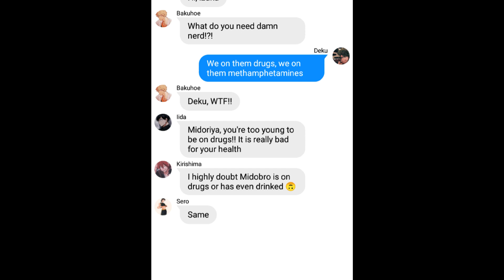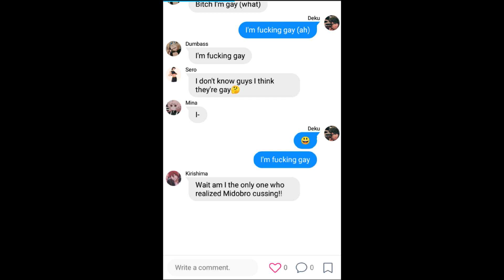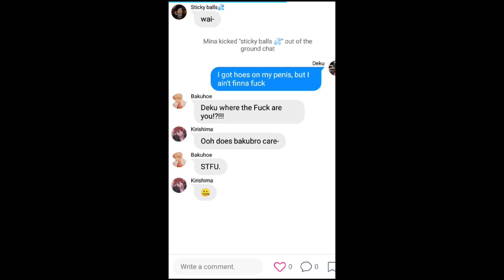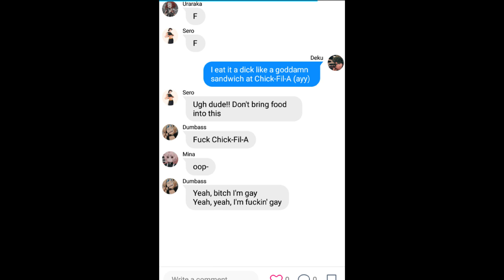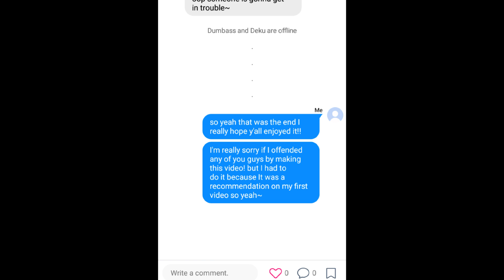Deku lyric pranks "gay" by whithey!!